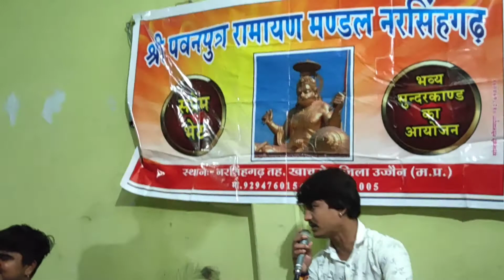Shyam bhajan Govind Gandharv musical group gautampura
परदे में बैठे बैठे

श्याम भजन